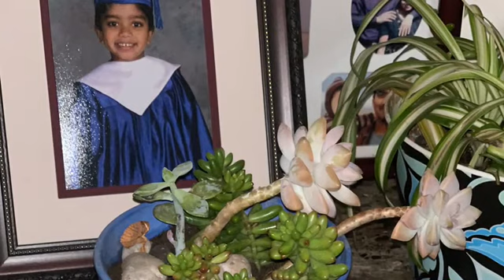Pictures Of Our Life...